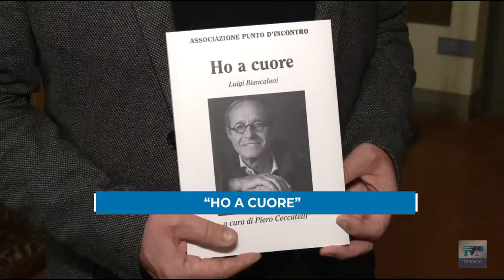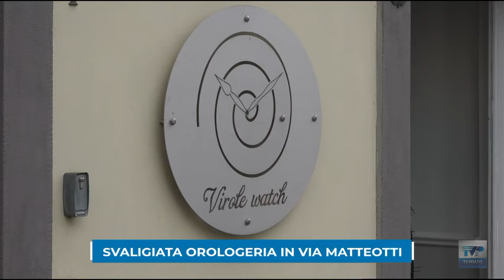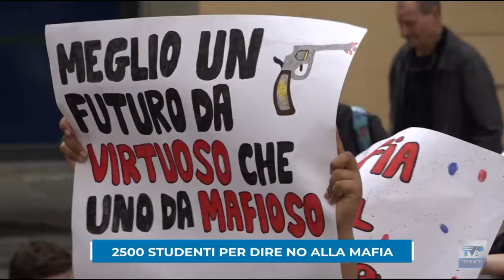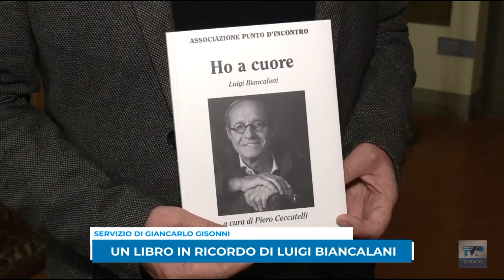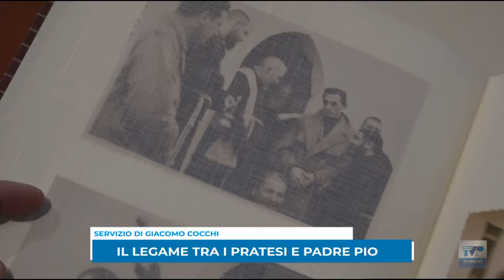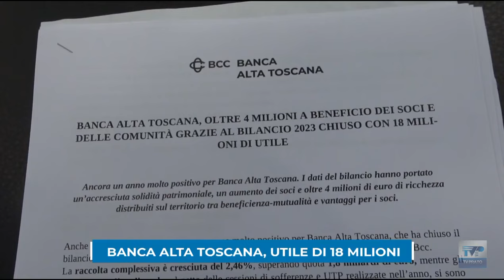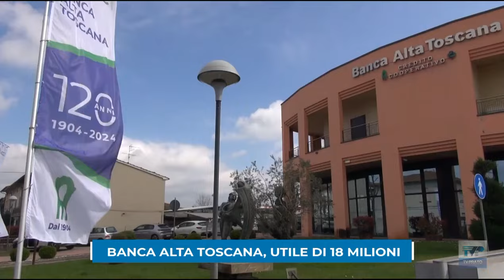Telegiornale della sera del 21/03/24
Ecco il sommario:
➤Le categorie economiche chiedono a Giani di promulgare lo stato di emergenza per la Valbisenzio.
➤Lavori di asfaltatura in Tangenziale, scoppia il caos: traffico in tilt e città paralizzata.
➤Colpo nella notte ai danni di un negozio di orologi: i ladri forzano la cassaforte e scappano con la refurtiva.
➤Oltre 2500 studenti stamani alla marcia della legalità in occasione della giornata per le vittime delle mafie.
➤Prato ricorda la figura del vice sindaco Luigi Biancalani con un libro: in tanti ieri sera alla presentazione in Comune.